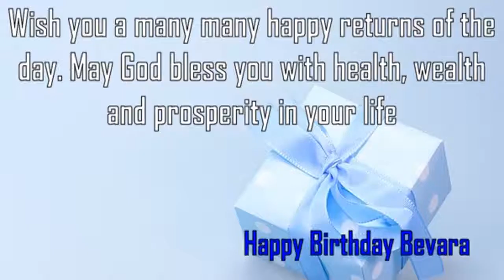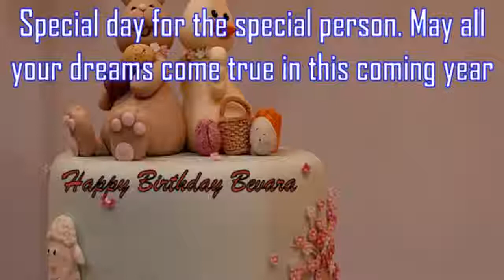Happy Birthday Bevara Image Wishes✔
Happy Birthday Bevara Images. Send Personalized happy birthday wishes to Bevara in 1 min by visiting
GreetName has thousands of image templates to choose from based on gender, age, and relationship. Pick the best image template. Enter Your Name and click 'Generate Personalized Image' button. You can share Bevara picture birthday wishes to any social network such as Facebook status, Whatsapp status, Instagram, Twitter, Google+, etc